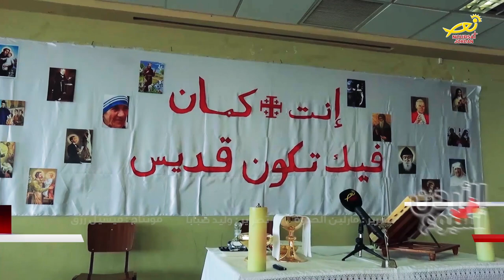نورسات الأردن : قداساً احتفالياً بمناسبة احتفال مدرسةِ الأحد ببيتَ لحم بعيدِ جميع القديسين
وفي سياقِ الاحتفالاتِ بعيدِ جميع القديسين ، ترأس الأب عماد كامل مسئولُ الشبيبه في حراسةِ الأراضي المقدسة قداساً احتفالياً / بمناسبة احتفال مدرسةِ الأحد ببيتَ لحم بهذا العيد المبارك .. المزيد في رسالةِ مندوبتنا في الاراضي المقدسة مارلين الحدوه .